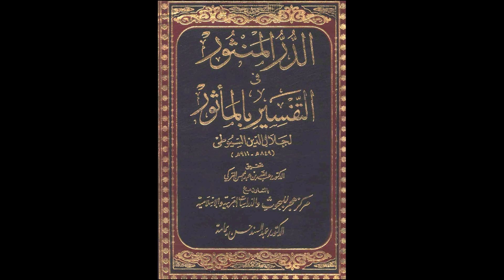الدر المنثور في التفسير بالمأثور للإمام السيوطي | الدرس رقم 659 | عبد الرحمن عمورة